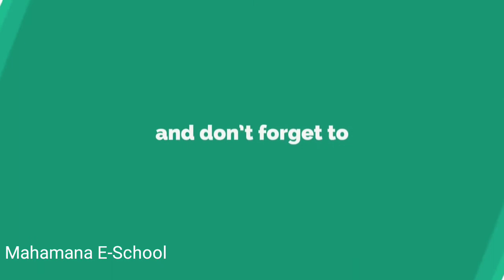Central University of Haryana | CUH | Independence Day | Mahendragarh | Ankit Edutainment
Central University of Haryana | CUH | Independence Day | Mahendragarh | Mahamana E-School

This video is of CUH Campus.
Independence day moment has been shown and in the second half you will see view of CUH from tallest building of Campus.